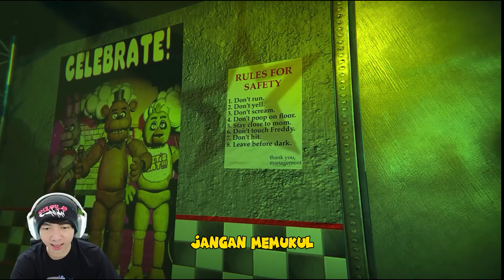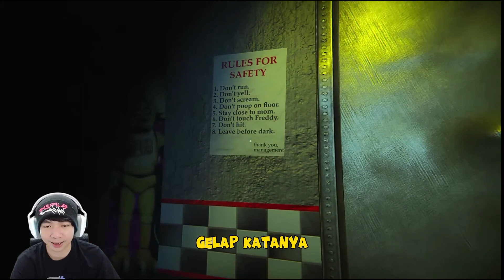Melihat Ini Miawaug Jadi Mau Joget..!!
Full Video Miawaug